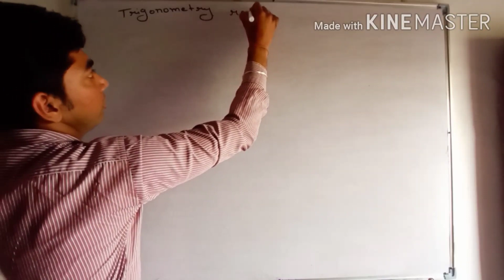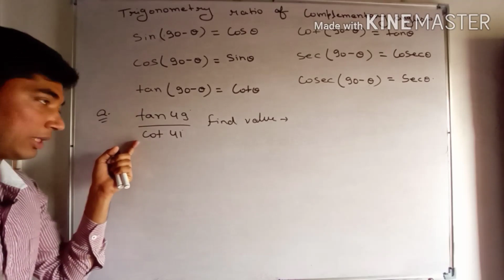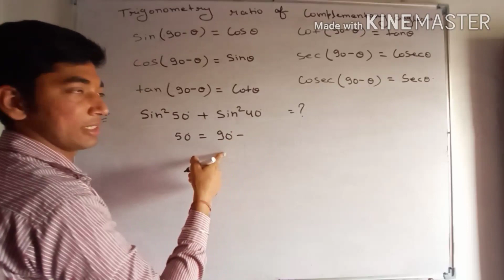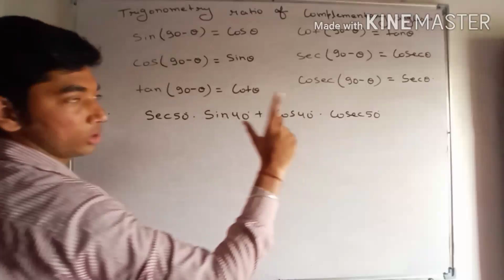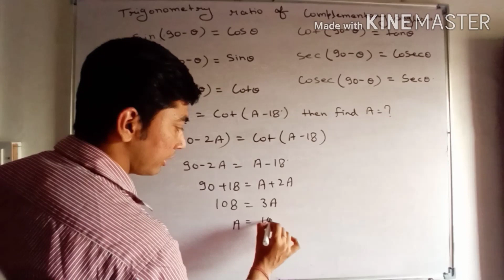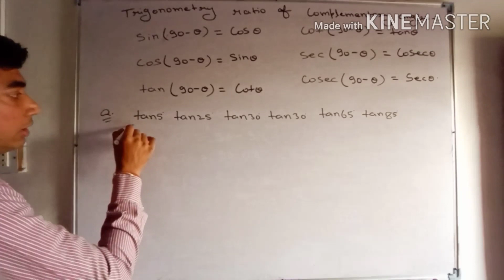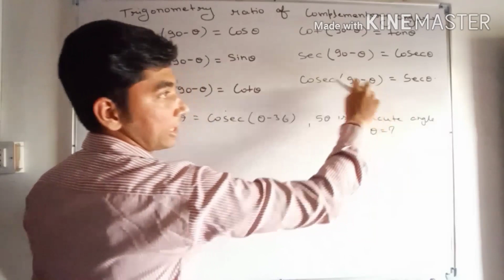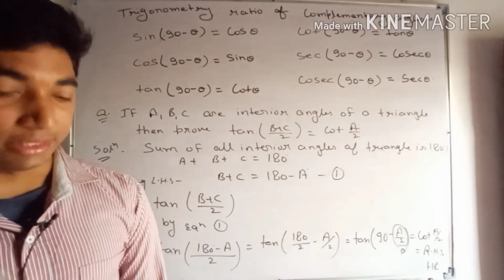TRIGONOMETRY PART 6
In this chapter we study about TRIGONOMETRY ratios of acute angle
With AYUSH sir